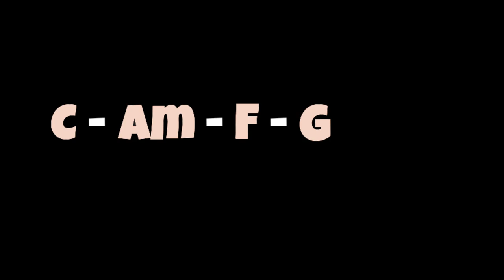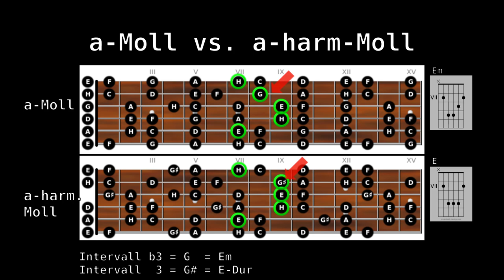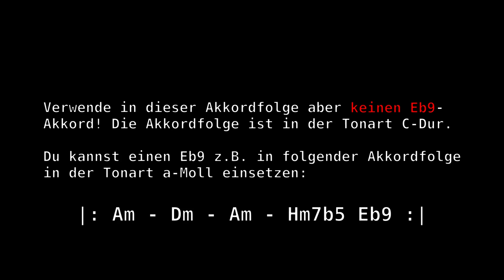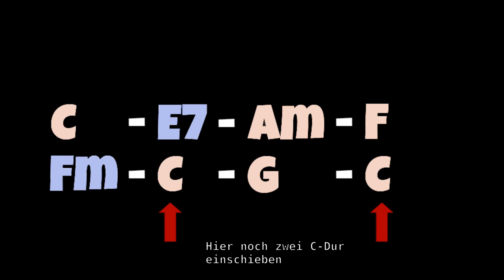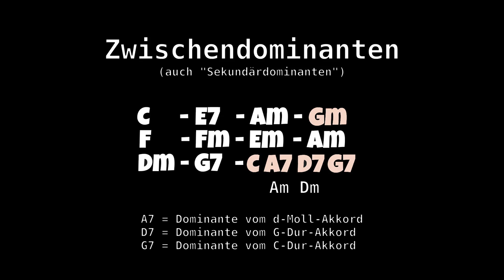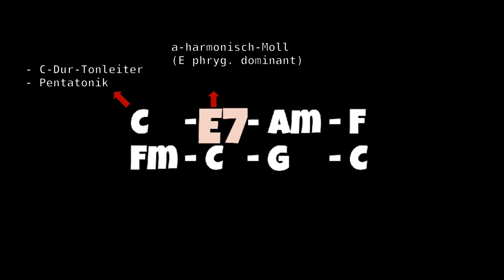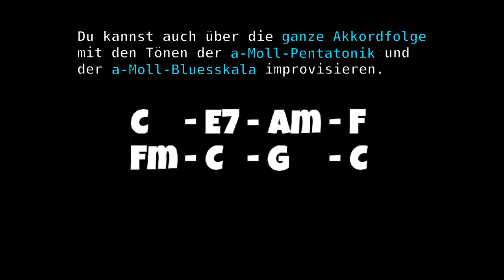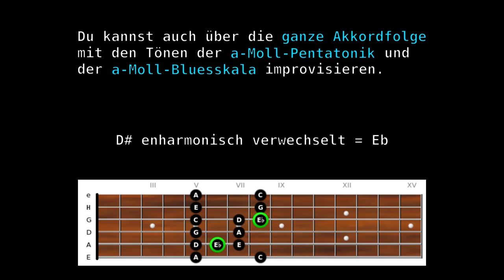Akkordfolge C-E7-Am-F-Fm-C-G-C mit Tabs Gitarre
Bkkordfolge |: C🥒E7🦋Am🏡F |  Fm☀️C🐱G🏡C:|
mit Tabs
für Dreidaumen-Gitarre

Ausschneiden, abschreiben oder in ein .txt kopieren:
 |: C🥒E7🦋Am🏡F |  Fm☀️C🐱G🏡C :|
 |: C🏡E7🐱Am🐱F |  Fm🥒Em🐱Am☀️G |  C☀️A7🐱D7🏡G7 :|
Untertitel wurde aufgrund nicht gewillter Fütterung der Synapsenzombies entfernt, sorry.